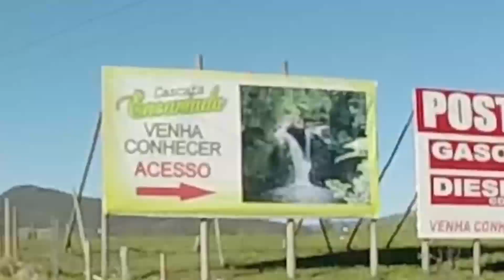Passeio de Moto - Cascata Encantada